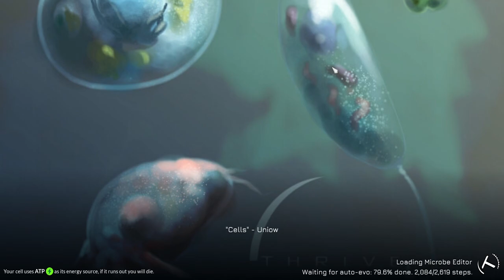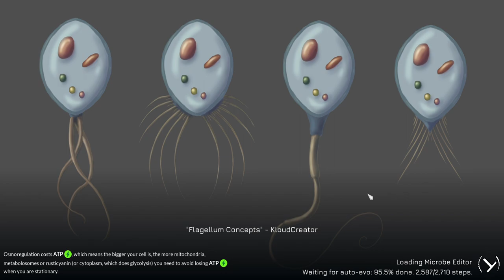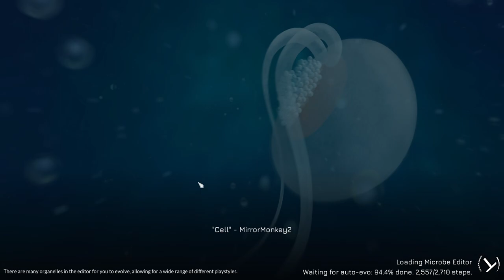Thrive 0 6 3 0 2023 08 23 17 07 55